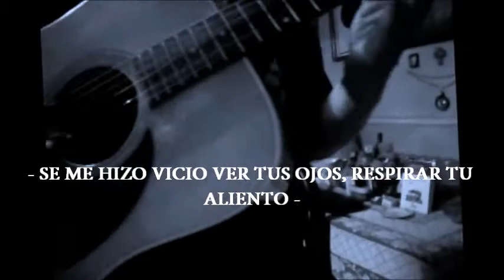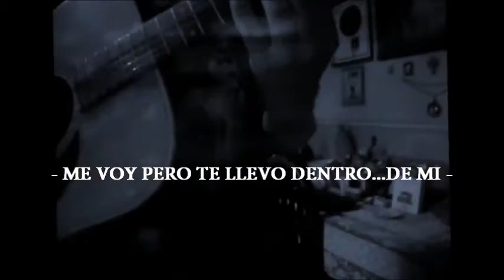TATUAJES - COVER POR: RAFAEL BRAVO - AUTOR: JOAN SEBASTIAN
GRAN TEMA DE BALADA GRUPERA DEL SIEMPRE GRANDE MAESTRO JOAN SEBASTIAN.